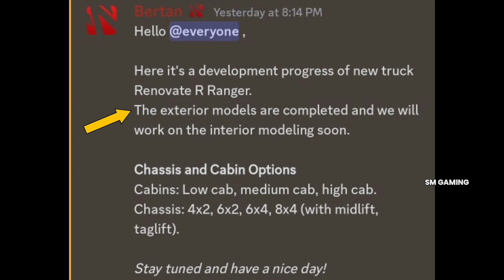🚛 2 New Trucks Coming Soon !!! 🚛 Truckers Of Europe 3 || New Update + New info + 2 New Trucks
🚛 2 New Trucks Coming Soon !!! 🚛 Truckers Of Europe 3 || New Update + New info + 2 New Trucks  || @WandaSoftware